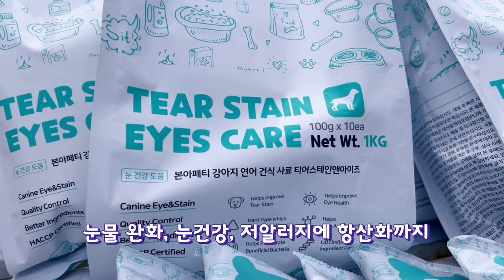돌아서면 또먹고 싶은 눈물사료! 눈건강을 위한 강아지 건사료! 본아페티 티어스테인앤아이즈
맛있고 건강한 저알러지 기능성 사료를 소개합니다